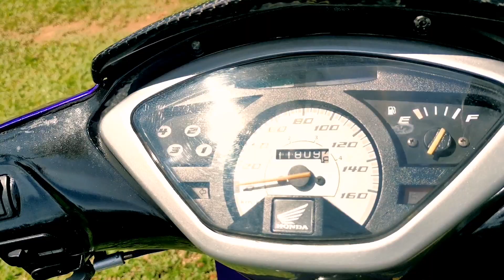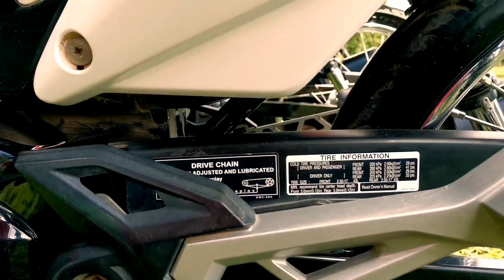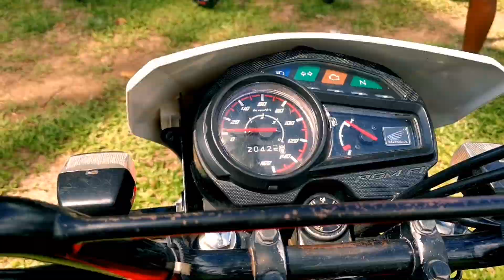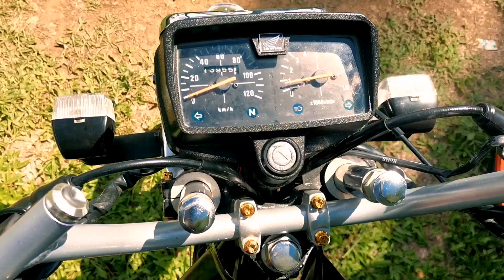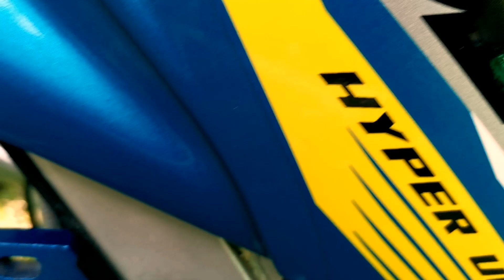Motor show, RIDER 150,WAVE 125, STREETBIKE birthday show